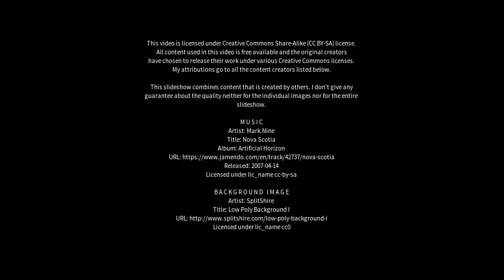Best places to visit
Best places to visit - Engenheiro Beltrão (Brazil) Best places to visit - Slideshows from all over the world - City trips, nature pictures, etc.